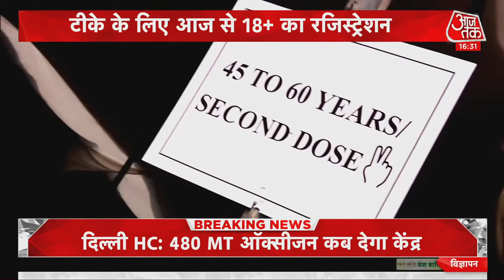1 मई से 18+ लोगों के लिए Vaccination होगा शुरू लेकिन कितने तैयार हैं राज्य, देखिए हमारी ये रिपोर्ट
Corona के बढ़ते ग्राफ के बीच करीब 24 राज्यों ने अपने यहां 18 साल से अधिक उम्र के लोगों को फ्री में Vaccine देने का ऐलान किया है. गौरतलब है कि केंद्र सरकार ने 1 मई से Vaccination के अगले चरण का ऐलान किया था. इस चरण में 18 साल से अधिक उम्र के सभी लोगों को कोरोना वैक्सीन की डोज दी जाएगी.